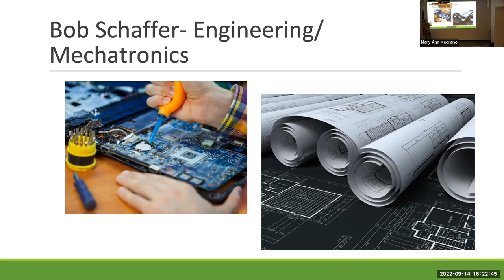Bob Schaffer - Department Chair of Engineering/Mechatronics Explains Value of Major to Veterans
Visit Engineering.MissionCollege.edu  and MTT.MissionCollege.edu for more information. Learn more about Veteran Services at Mission College by visiting Valor.MIssionCollege.edu.

Interesting in Engineering degrees in California? At Mission College in Santa Clara,  we have over 25 engineering specialties, with more added each year.

Mechatronic Technology combines principles of mechanics, engineering, and computing to create and improve new technology that contains artificial intelligence.

Learn about how Veteran experiences translate into a rewarding and lucrative career in engineering or STEM fields.